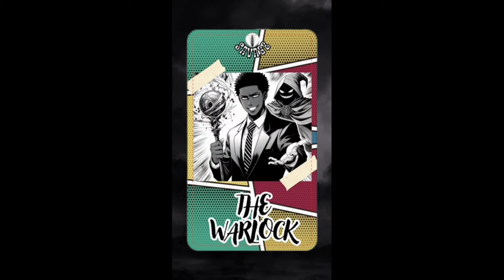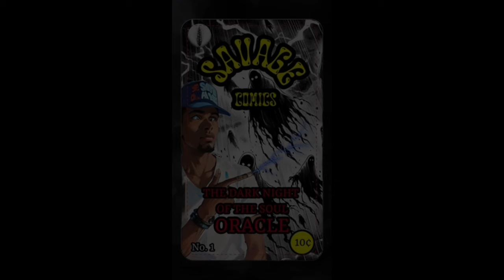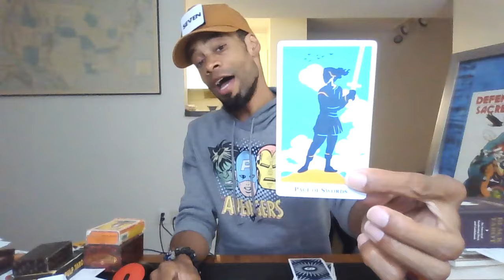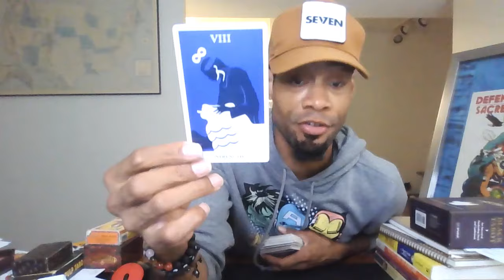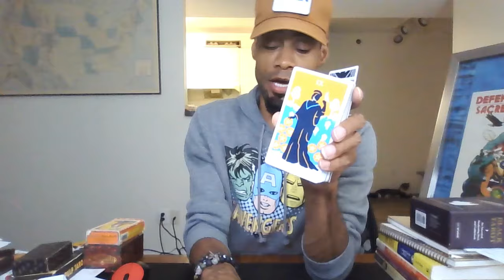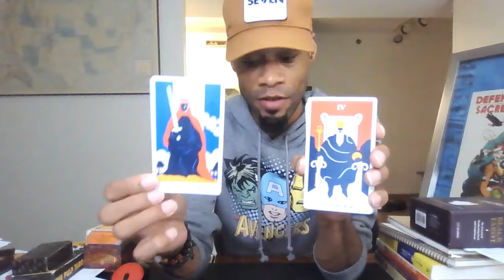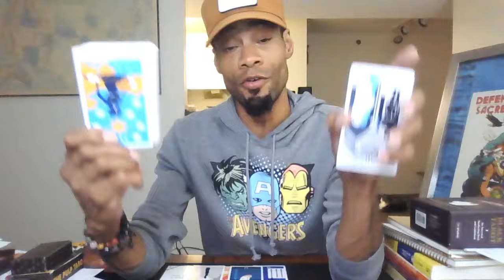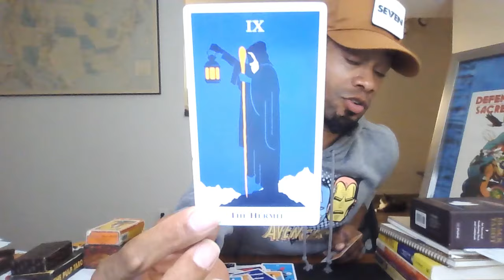SOMEBODY CRAZY ASS BABY MAMA & AN ACCOMPLICE ARE TROLLING AROUND YOUR HOUSE TRYING TO ATTACK YOU!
Spirit says you're going to have to call the police on this bish!

⭐️⭐️⭐️⭐️⭐️ TO PURCHASE YOUR SAVAGE "RESPECTFULLY F*CK YOU" GEAR AND ITEMS HEAD OVER TO KINA'S ETSY STORE

Love & Light

SAVAGE!!!